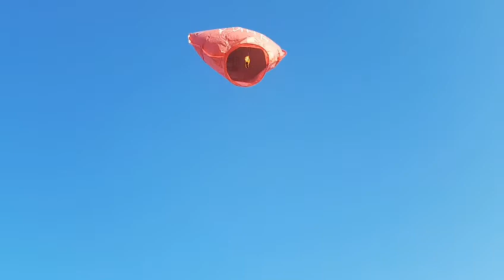Мой супер-девичник 😊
Было круто! 😊 Спасибо моим девочкам! 😊